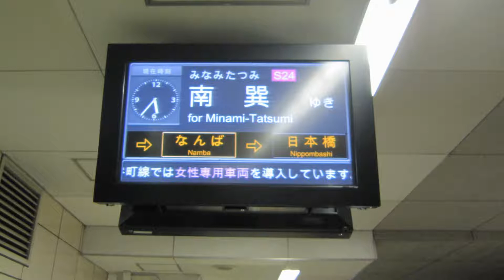【走行音】 大阪メトロ千日前線 25系 ［日本橋→谷町九丁目］ Binaural Recording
ヘッドフォン使用推奨　I recommend the use of headphones
パソコンのスペックにより、オーバーイヤー型ヘッドフォンよりインナーイヤー型の方が聴き心地が良い場合がございます

大阪メトロ千日前線、日本橋ー谷町九丁目間をバイノーラル録音にて収録

2018年12月24日収録

大阪市高速電気軌道
Osaka Metro Co., Ltd.

使用機材　SONY ICD-UX560F　Roland CS-10EM